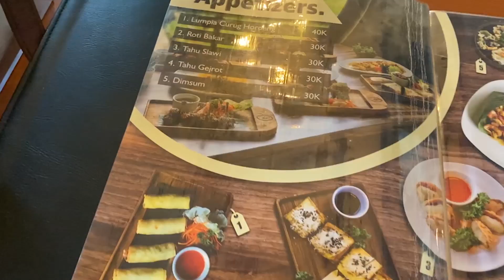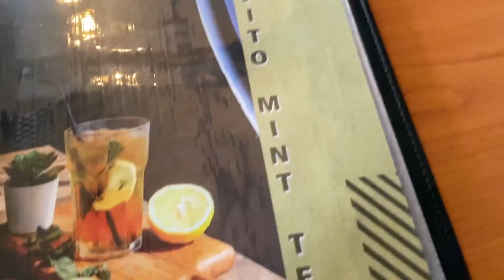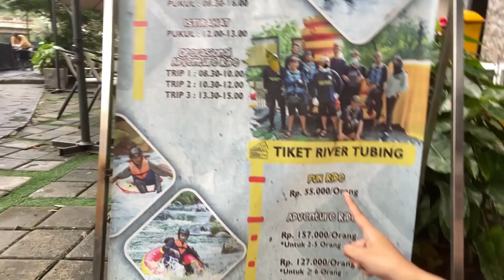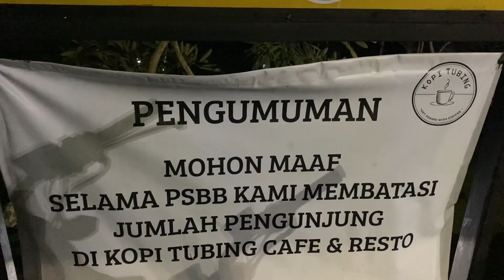REVIEW JUJUR || KOPI TUBING BOGOR ALA WISATA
Assalammualaikum, terimakasih banyak terutama Nalena Family yang selalu support aku.. aku minta maaf karena suka lupa nyebutin Nalena Family nya hehe, semoga yang menonton video ini sehat terus yaaa dan semoga suka dengan video aku...